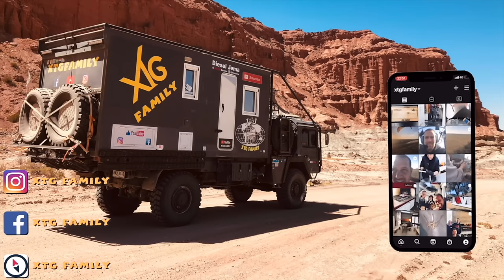544 Retour en Argentine pour un dépannage hors du commun en altitude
Dans cette vidéo, nous quittons San Pedro de Atacama pour visiter le magic bus à la vallée de la lune. Puis nous prenons la direction du paso de Jama pour quitter le Chili vers l'Argentine. Retour en Argentine pour un dépannage hors du commun en altitude.

Merci 👍🏻🥰